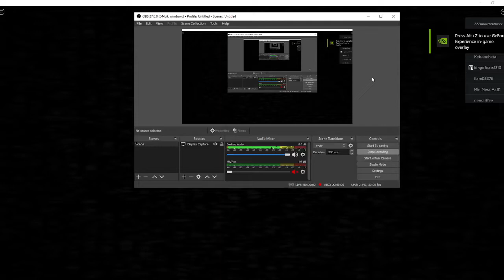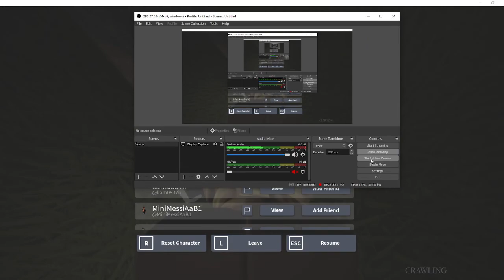Roblox The maze part 2